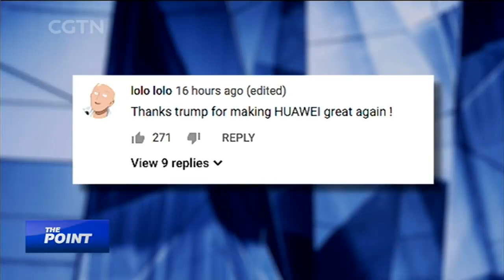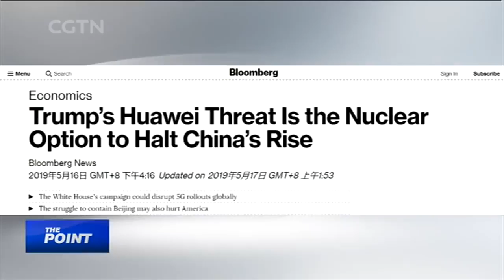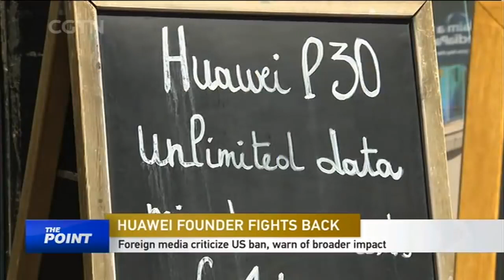How Huawei Banned in the USA 2019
Huawei is making some of the biggest waves in the wireless industry right now. It's the world's No. 1 telecom supplier and No. 2 smartphone maker. Yet it's a pariah in several countries, including the US, to the point that the FBI reportedly set up a sting at CES 2019.

The Chinese telecom giant may have run into its biggest trouble yet in 2019. Late January saw the US Justice Department unsealed indictments that included 23 counts pertaining to the alleged theft of intellectual property, obstruction of justice and fraud related to its alleged evasion of US sanctions against Iran.

The core issue with Huawei has been concerns about its coziness with the Chinese government and fears that its equipment could be used to spy on other countries and companies. It's the reason why the US banned companies from using Huawei networking equipment in 2012 and the company was added to the US Department of Commerce's Bureau of Industry and Security Entity List on May 15, following an executive order from President Donald Trump effectively banning Huawei from US communications networks.